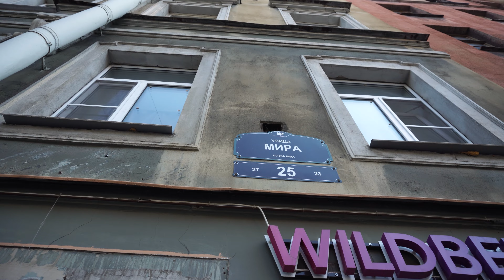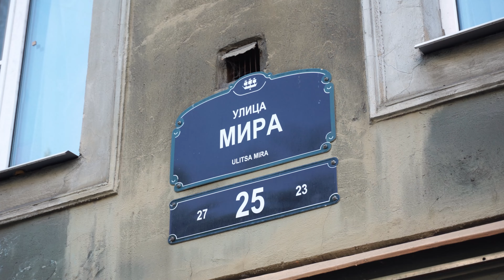7 месяцев за 15 минут😱 / Ремонт в убитой квартире / Обзор после ремонта🔥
Rutube Сегодня показываю квартиру после масштабного ремонта!
Ребята купили объект под ремонт в старом фонде, потратили на ремонт 7 месяцев!
Ремонт им обошелся по стоимости квартиры!

Описание:
00:30 - Расположение
01:50 - Парадная
02:20 - Квартира ДО ремонта 🔥
02:50 - Прихожая
03:35 - Кухня-гостинная
05:11 - Узаконенная перепланировка
05:25 - Прачечная
05:40 - Санузел
07:30 - Спальня
08:00 - Гардеробная
08:50 - Кабинет
09:20 - Квартира до ремонта 🔥

ПРО ПИТЕР - канал Юрия Останина.
"Про Питер" - компания с большим опытом на рынке недвижимости.

✴️Одобрение ипотеки.
✴️Юридическая консультация.
✴️Личная консультация.
✴️ПОКУПКА и ПРОДАЖА объекта на вторичном рынке.

Решение жилищного вопроса "Под ключ".

☎️Остались вопросы? ЗВОНИТЕ/ Пишите!

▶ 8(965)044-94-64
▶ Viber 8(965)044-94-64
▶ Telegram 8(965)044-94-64